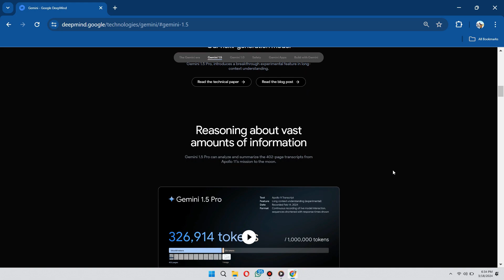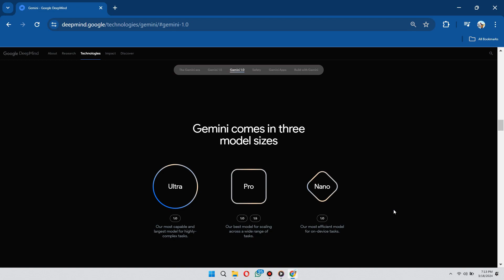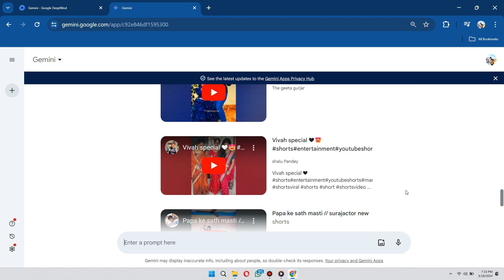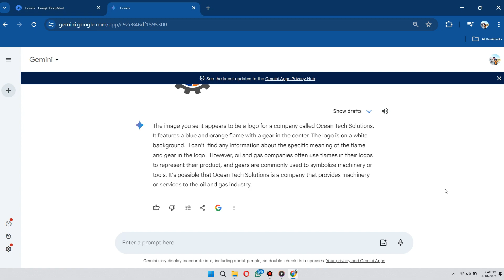How to Use Google Gemini | Full guide (2024)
How to Use Google Gemini

In this video I'll show you how to Use Google Gemini. The method is very simple and clearly described in the video. Follow all of the steps & Use Google Gemini